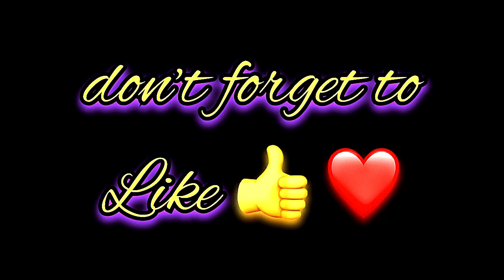Rania Name Signature Calligraphy Status | How to Draw, Cursive Calligraphy with Cut Marker